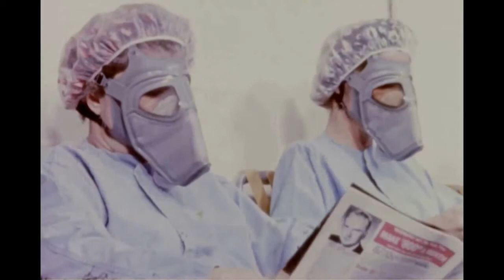"Praise Me" by Tommy Santee Klaws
Music video for TSK's "Praise Me" from the album OH, BEAST.
Made by King Baby Teeth 2016.